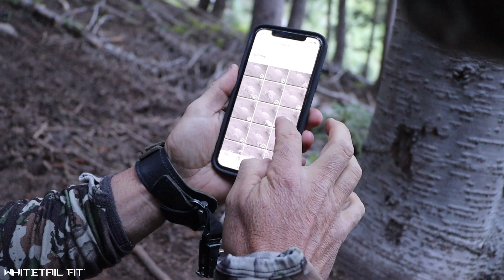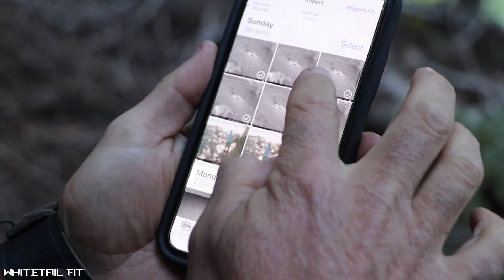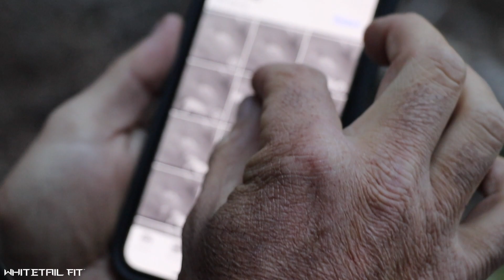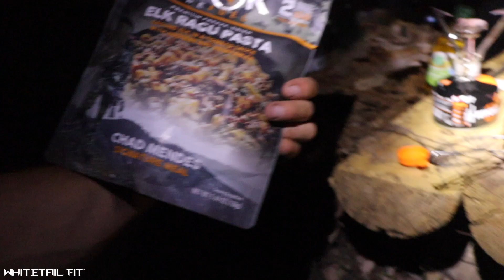STALKING MULE DEER IN MY SOCKS! | Bowhunting High Country Mule Deer with HUSHIN (part 2)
I’ve made it to the High Country of Utah!! I am chasing velvet mule deer with my good buddies, @gethushin This is part 2 of 4

Make sure and follow along with the HUSH boys!